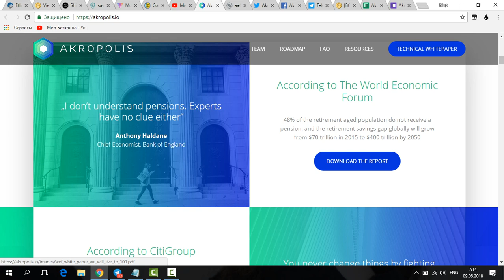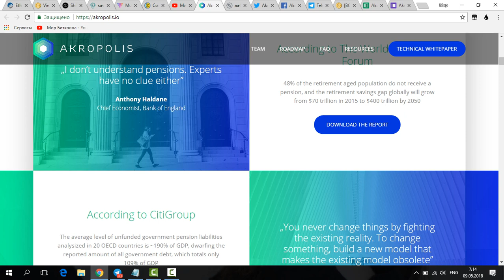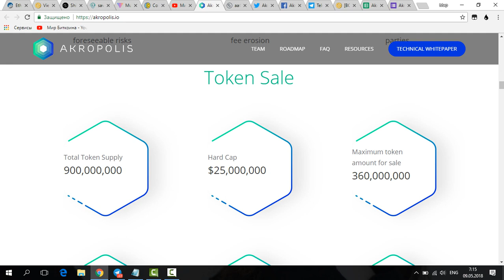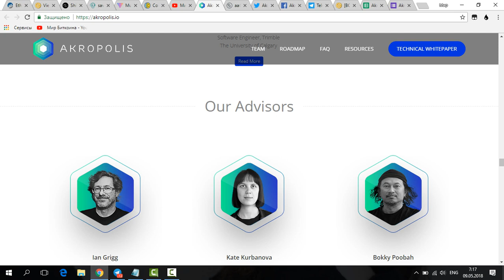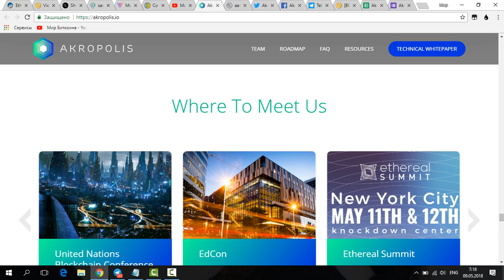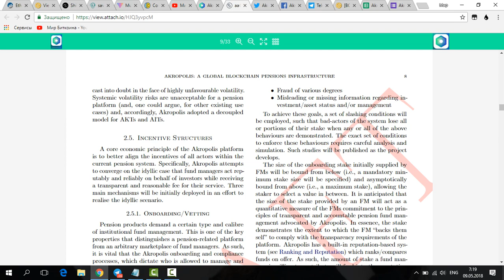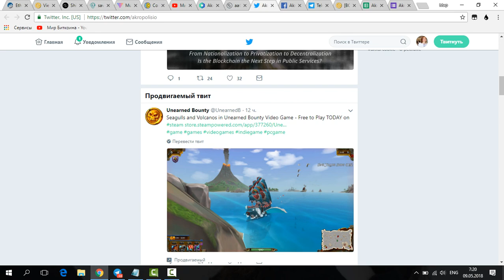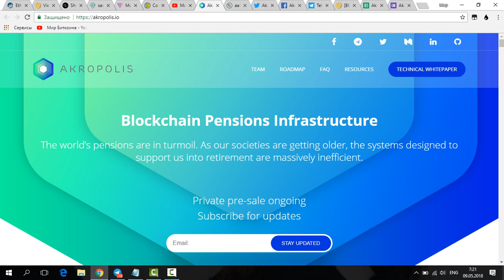Akropolis- Инфраструктура пенсионных фондов на Blockchain.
Akropolis- помогает избавить мир от недостатков пенсионных фондов благодаря новой неизменной и прозрачной инфраструктуре пенсионного фонда, основанной на интеллектуальных контрактах, которая резко изменит то, как человечество думает о сбережениях и инвестициях.